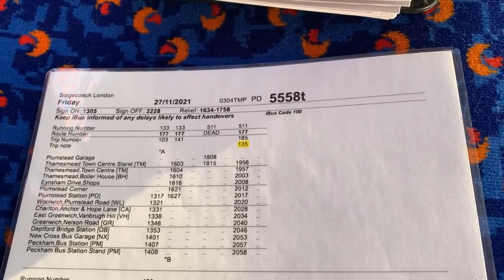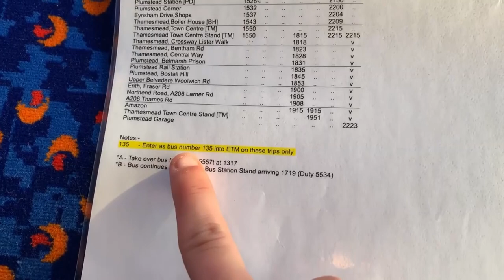E-Scooters and E-Unicycles to be banned on TFL Services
E-Scooters and E-Unicycles are set to be banned on all TFL services from Monday 13th of December. I give you my thoughts.